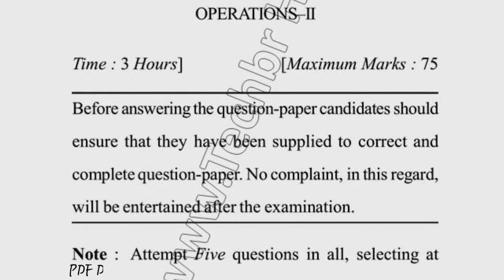2019 Dcrust BHM 4th Sem Accomodation & Front Office Management Question Paper